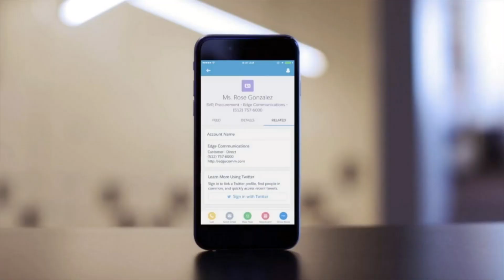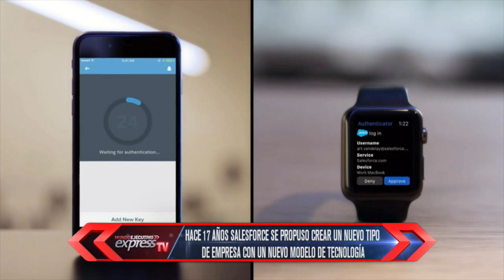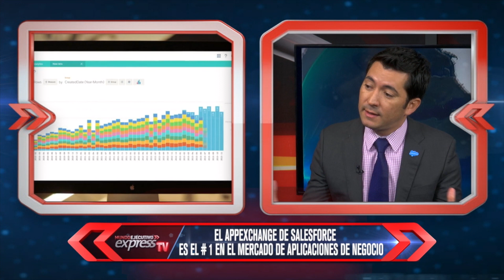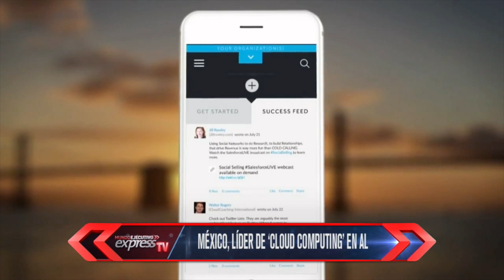México es líder de Cloud Computing en Latinoamérica: SalesForce.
Enrique Ortegón, Gerente General de SalesForce en el Caribe y las Américas, aseguro en Mundo Ejecutivo Express TV que el mundo del Cloud Computing ha crecido a pasos agigantados en los últimos 5 años en todo el mundo.
SALESFORCE
• Fundada 1999; 2004 IPO NYSE
• Clasificado por Gartner como Líder mundial en mercado de CRM
• Salesforce es la compañía de software de más rápido crecimiento en el último lustro
• El AppExchange de salesforce es el #1 mercado de aplicaciones de negocio
• 100+ mil clientes, a nivel mundial es el líder de cloud computing
• 20.000 empleados